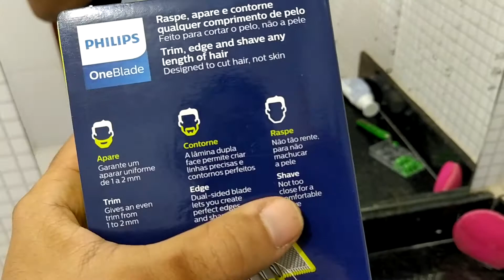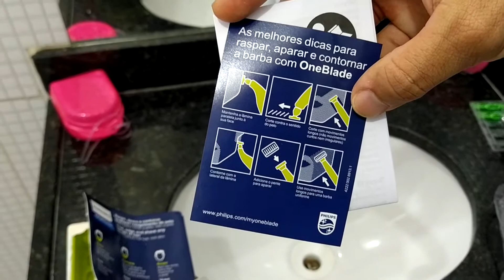Philips Oneblade não compre sem ver isso!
Vale a pena comprar um Philips Oneblade? Será que este barbeador elétrico entrega aquilo que promete?

No vídeo de hoje, o Eddie e o Leo fazem um pequeno review deste barbeador elétrico da Philips e te conta se vale a pena comprar um deles. Confira!

Philips Oneblade: VALE A PENA COMPRAR ESTE BARBEADOR? | REVIEW

One Blade em Ação Como Usar o Barbeador Elétrico OneBlade in Action 4k

PONTOS FRACOS DO BARBEADOR ONEBLADE

Phillips One Blade Teste na Prática - desafiando o produto. #1

MELHOR BARBEADOR que já usei, PHILIPS ONEBLADE

1 ANO DEPOIS USANDO O MELHOR BARBEADOR DO MUNDO! "PHILLIPS ONE BLADE"

Testei o Philips OneBlade PRO da Polishop

O MELHOR BARBEADOR DO MUNDO PHILIPS ONEBLADE VS MAQUINA PANASONIC BEST ELETRIC SHAVER

philips oneblade,
oneblade,
oneblade philips,
oneblade pro,
philips, one, blade